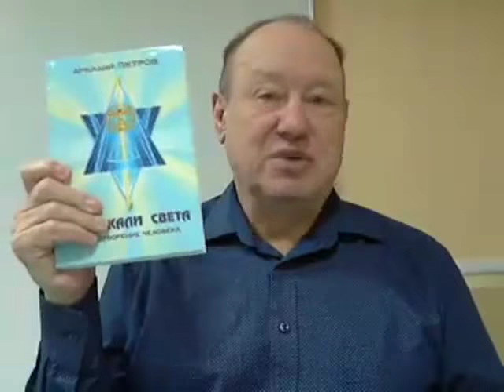20 января ответы на вопросы от Аркадия Наумовича Петрова